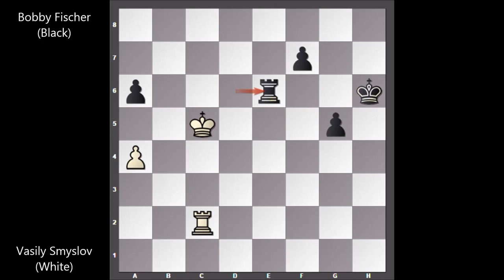My 60 Mem. Games: Vasily Smyslov vs Bobby Fischer - Candidates (1959) #41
Vasily Smyslov (White)

Robert James Fischer (Black)

Bled-Zagreb-Belgrade Candidates (1959), Bled, Zagreb & Belgrade YUG, rd 28, Oct-31

Sicilian Defense Najdorf Variation. Main Line

This was the 15th memorable game of Bobby Fischer which he mentions in his book, "My 60 memorable games." The title of this game in the book is: A whopper.